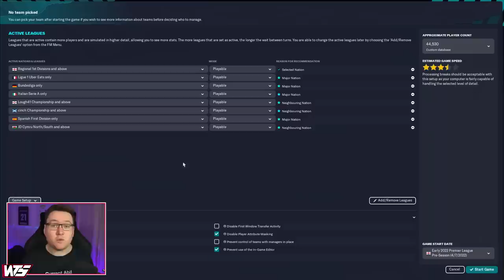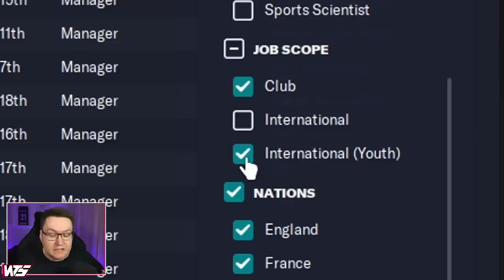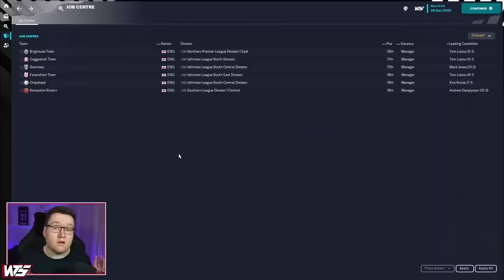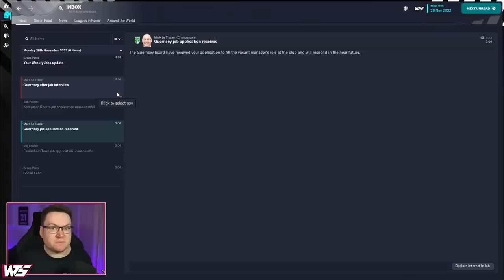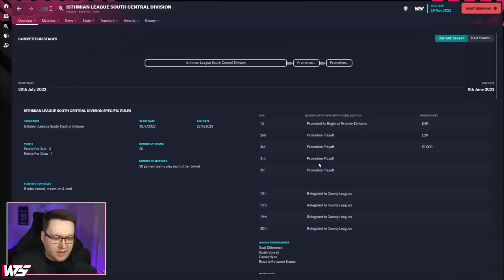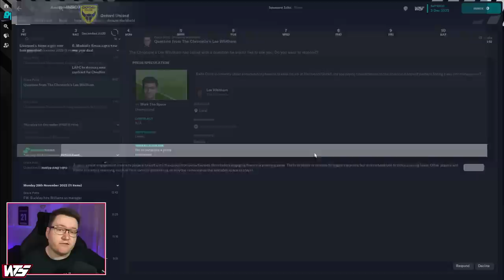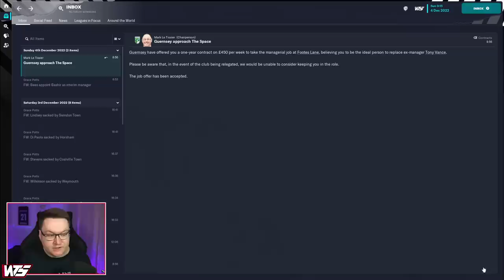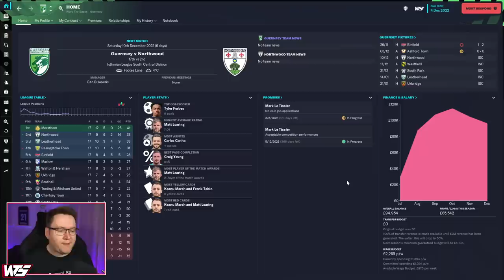Park To Prem FM23 | TIER 8 JOB HUNT | Football Manager 2023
Park To Prem FM23 | UNEMPLOYED & JOB HUNTING | Football Manager 2023